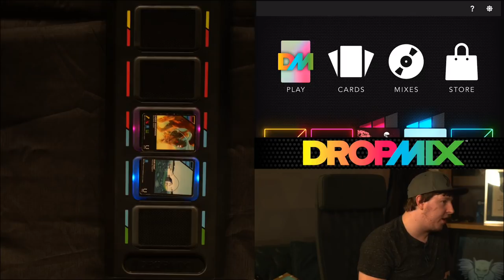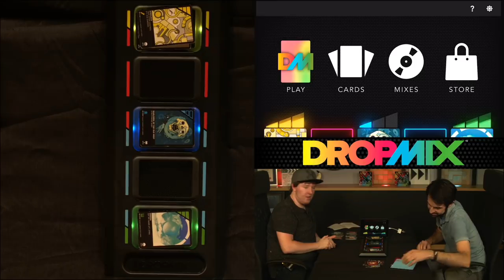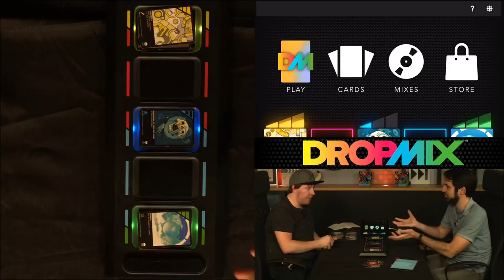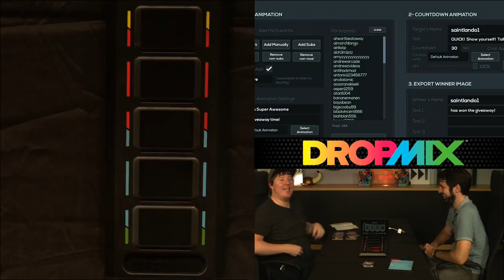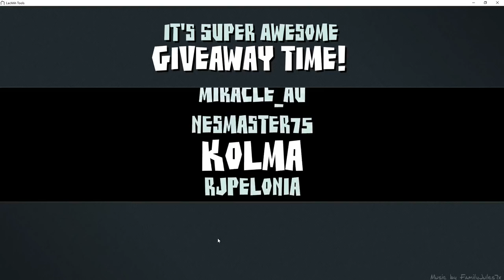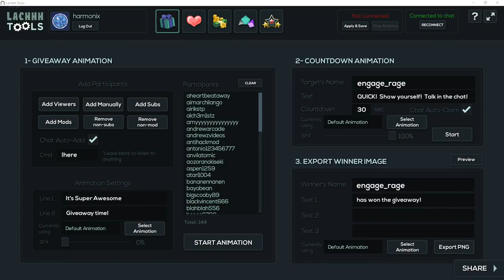DropMix - Puzzle Mode First Look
A first look on how to play Puzzle Mode in DropMix with Creative Lead Jonathan MIntz and Community Manager Nick Mudry!

Follow @DropMixGame online!